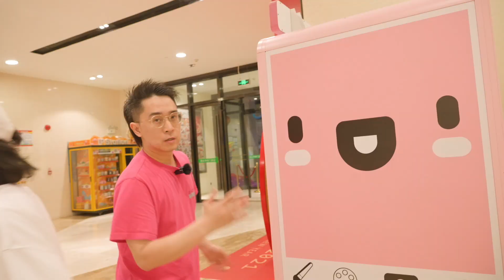30000元的球鞋放进娃娃机!一个月会赚还是亏? | Sneaker Machine with $4000 Sneakers Inside